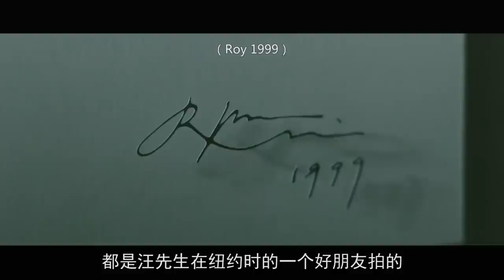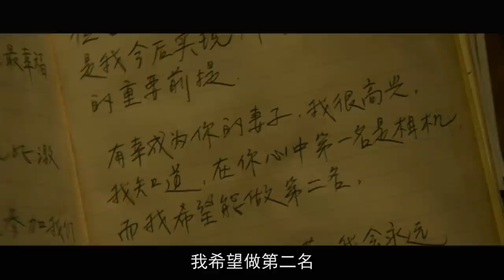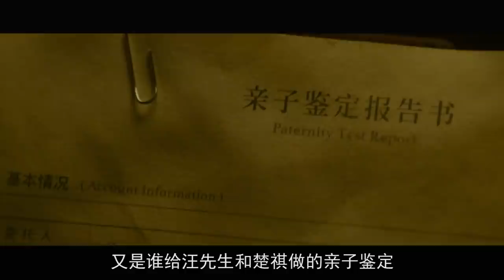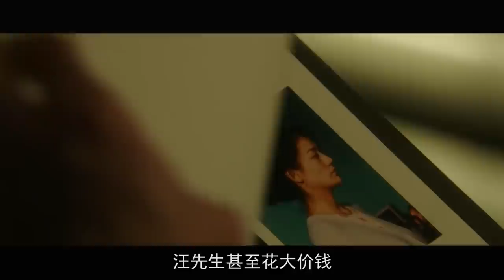母女轮流勾引大汉，这个恐怖家族居然藏着这样的惊天秘密！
早在电影《秘密访客》五一上映时，我就写过一篇轻度的吐槽文。 当时，知道《秘密访客》降临五一档，再看看海报上满满的悬念神秘之感，大家欢呼雀跃，都期待着。 结果影片揭秘时，我发现，导演这次是把大家狠狠地按在地上摩擦呀。
欢迎大家订阅。本频道制作的所有解说视频都是针对电影或电视剧的，绝对符合平台的使用政策。